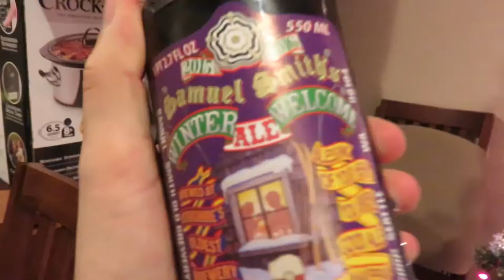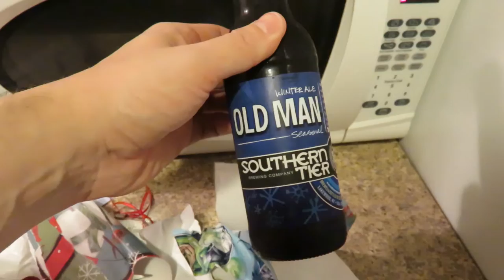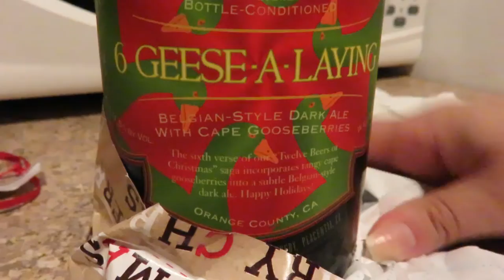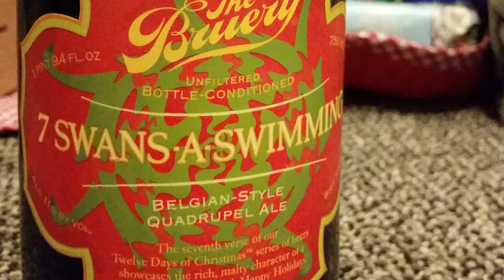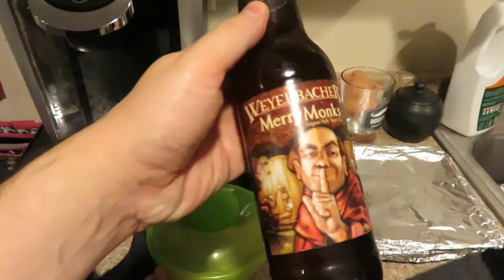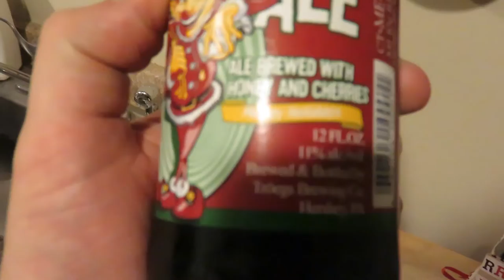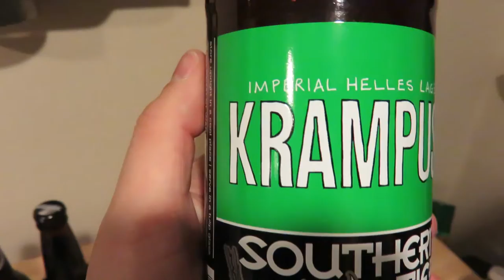12 Beers of Christmas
This Holiday video was put together from footage we shot last year and never got around to editing, BUT TIS The Season Now! So enjoy The 12 Beers of Christmas!!! Adventure is Out There!